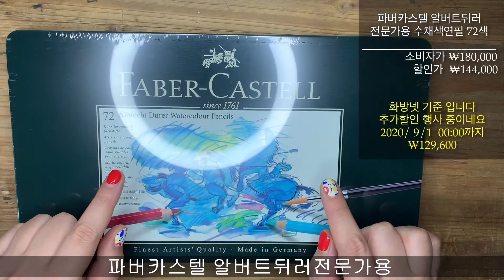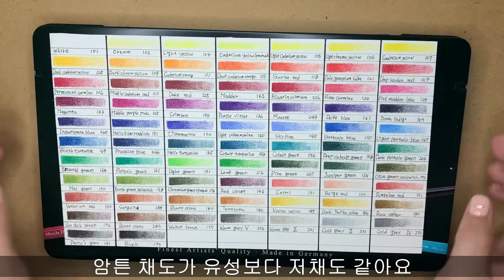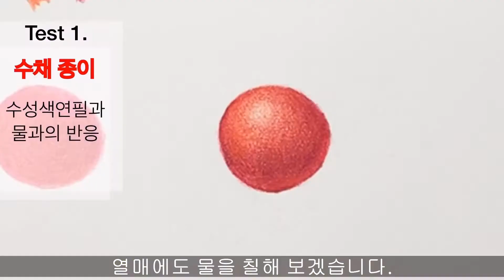파버카스텔 수채색연필 리뷰/수성색연필과 유성색연필 비교!!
수성색연필 유성색연필 파버카스텔 알버트뒤러전문가용 수채색연필 72색
오늘은 파버카스텔 수채색연필 리뷰와 함께 수성색연필을 살지 유성색연필을 살지 고민하시는 분들을 위해 여러 가지 테스트 영상을 만들어 봤습니다.

안녕하세요! 보태니컬아트 아티스트 세라입니다.
처음 보태니컬 아트를 시작 할 때 파버카스텔 유성색연필로 시작해서 그런지,
수성색연필로 한번도 작업을 해보지 않아서,
직접 사용해 보고, 알아보자는 마음으로 파버카스텔 수채색연필을 구입하고, 리뷰 영상을 만들게 됐습니다.
제가 제일 잘 알고, 가장 많이 사용하는 유성 색연필과 비교 영상도 만들었으니, 수성색연필을 살지, 유성색연필을 살지 고민하시는 분들께 도움이 되었으면 합니다.

/재료/
1. 색연필: 파버카스텔 알버트뒤러전문가용 수채색연필 72색
                  파버카스텔 폴리크로모스전문가용 유성색연필
2. 종이: 파브리아노 뉴아띠스띠꼬 수채화용지

/오디오/
SONY ICD-TX650

/엔딩요정/
- 즐거운 꼬실장님